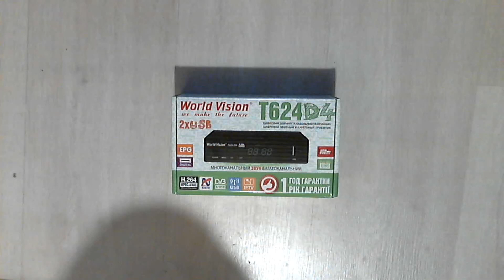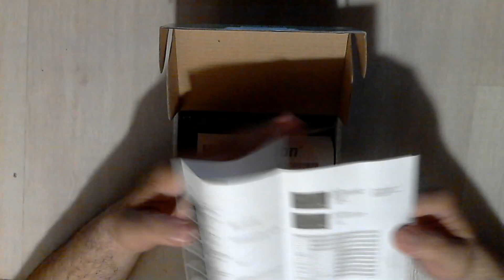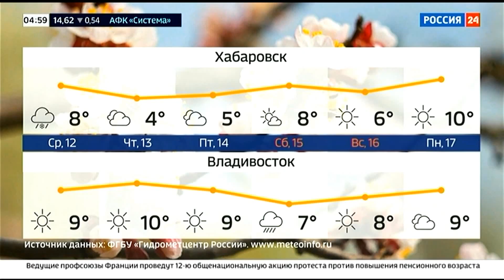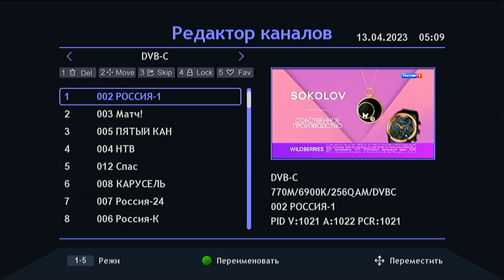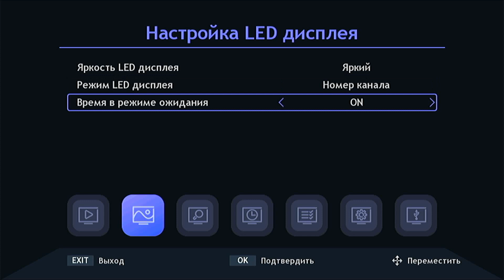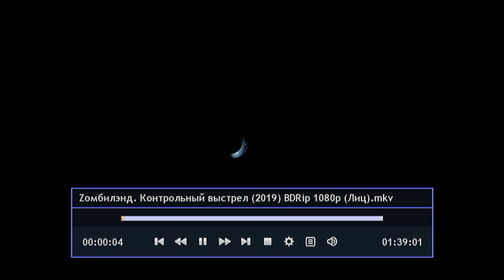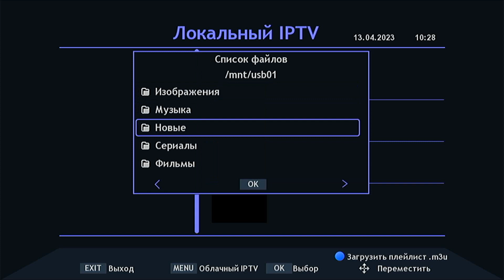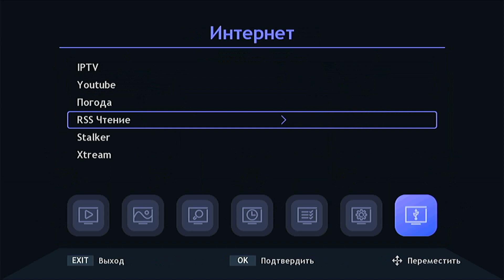World Vision T624D4 Обзор приставки 2023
Подробный обзор приемника цифрового телевидения DVB-T2/DVB-C World Vision T624D4, распаковка, подключение, настройка телеканалов и многое другое в этом видео